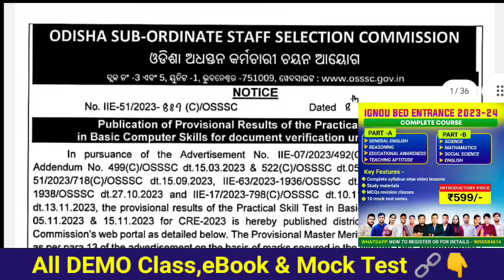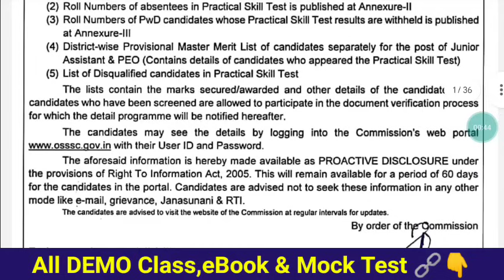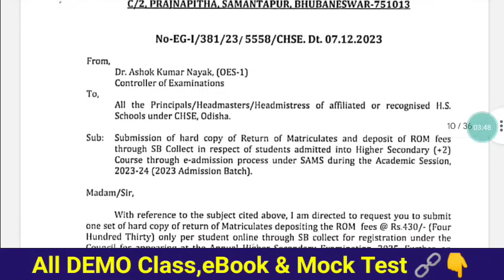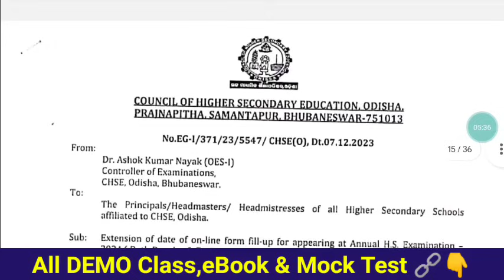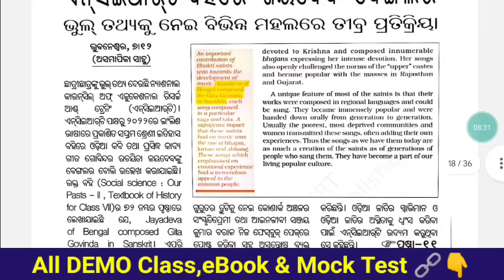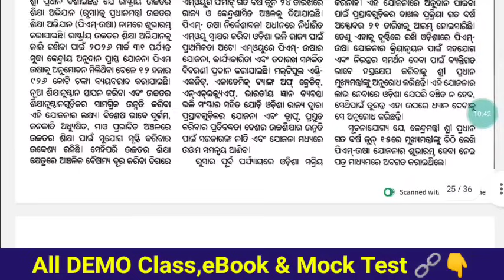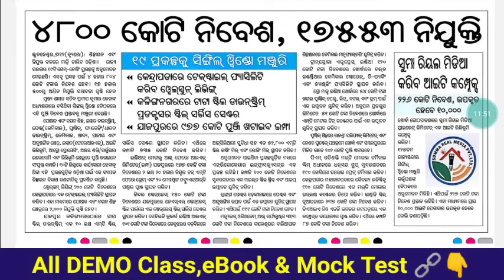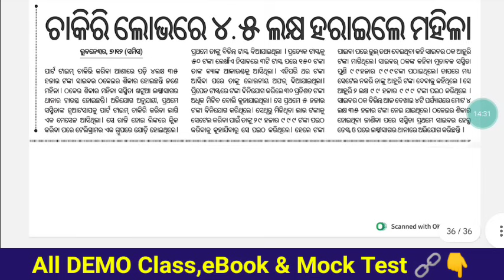PEO Result,Relax for JT💪ଏକତା ପାଇଁ ପ୍ରତି ୫ବର୍ଷରେ 17%ଦରମା ବୃଦ୍ଧି🤟4800କୋଟିରେ ୧୭,୫୫୩ଙ୍କୁ ନିଯୁକ୍ତି ସୃଷ୍ଟି